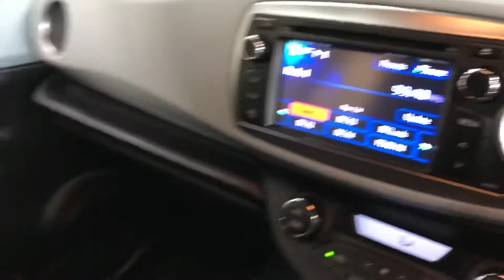2013 Toyota Yaris 1.5 Hybrid Auto Brooklands Leeds